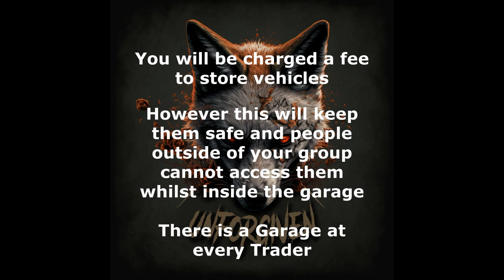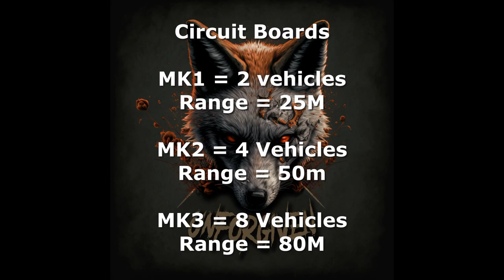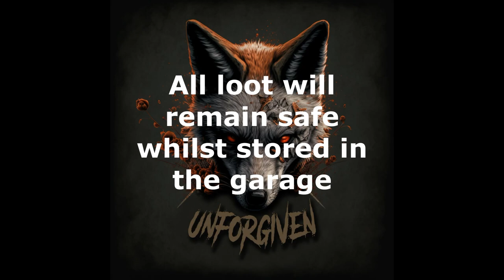Expansion Parking Meter and Garage Guide Unforgiven DayZ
Today's video is a quick guide to the DayZ Expansion garage system that has been setup on Unforgiven DayZ.
Shows you how to use the trader garage and what you need to setup a grage at your base.
Come and give the server a try by searching UnforgivenDayZ in the DayZ launcher or DZSA Launcher.
Lots of mods, Friendly community, Active Staff Team,Custom Locations and much more.